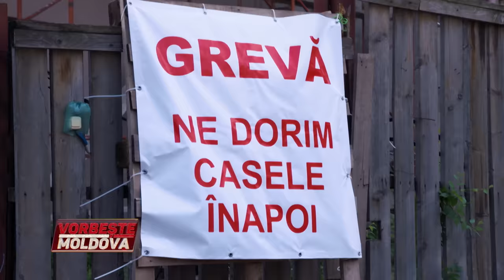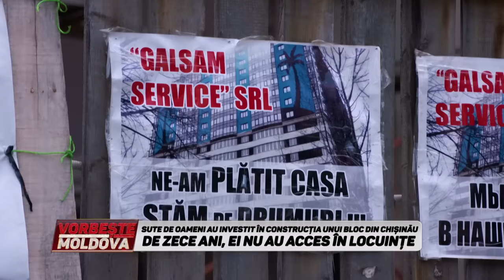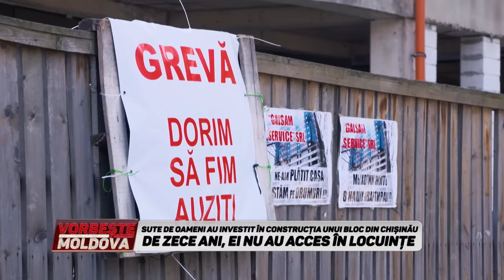VORBEŞTE MOLDOVA: "PALMIERI ŞI STELE" DE LA CIOCANA